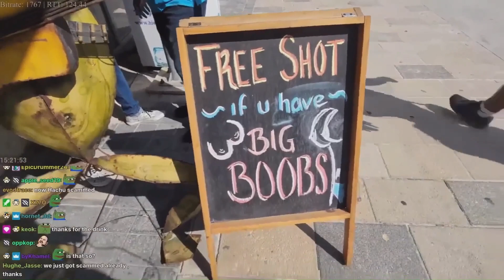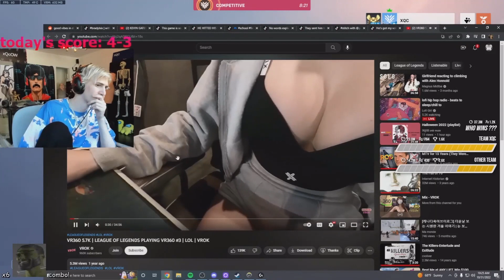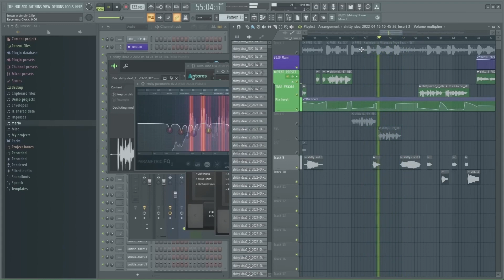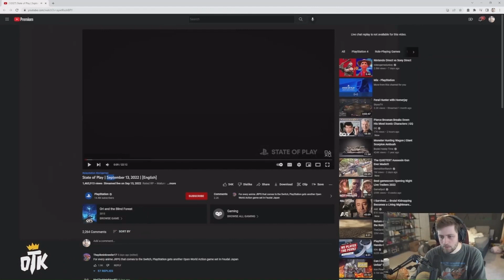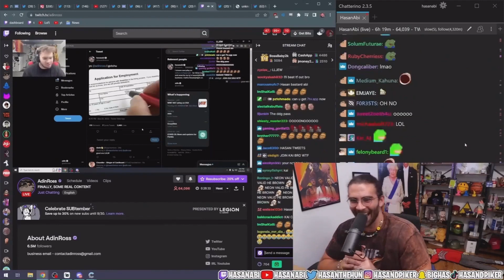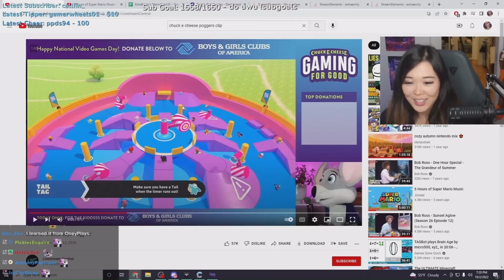Best Twitch Fails Compilation #36 (Sodapoppin, Pokelawls) (Twitch Fails)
Hello friends, in this video I compiled Best twitch fails failures, I hope you like the video and have a lot of fun.(Twitch fails)
Streamers: